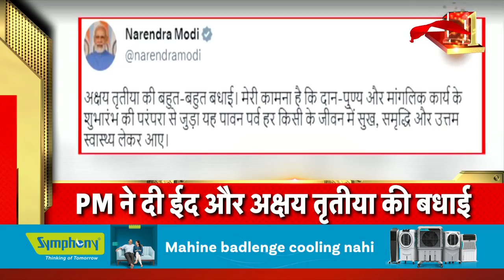Badi Khabar | Speed News | Today's Top Headlines | 22 st April 2023 | Breaking News | News18 India